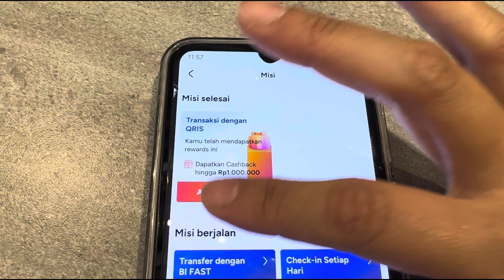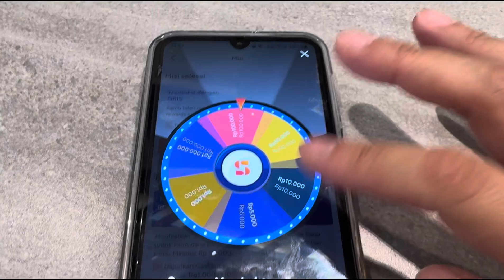CHATIME CASHBACK 50% MAKS 15RB MIN TRANSAKSI 15RB VIA QRIS BANK SAQU